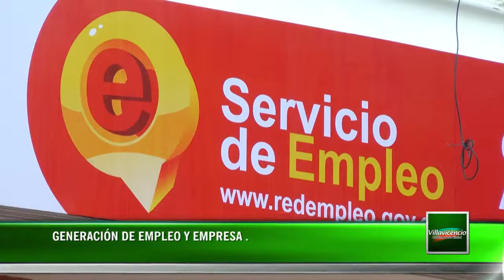SECRETARÍA DE DESARROLLO Y COMPETITIVIDAD RENDICIÓN DE CUENTAS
COMUNICACIONES ALCALDIA DE VILLAVICENCIO, GOBIERNO DE LA CIUDAD